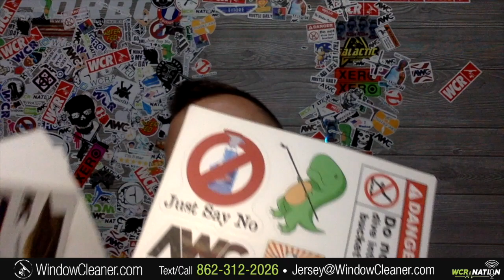Buh Bye | WCR Nation EP 219 | For Window Cleaners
Hey everyone!  Welcome to today's WCR Nation! Let's get into it!

This is the Cleaning Industry podcast, window cleaning, pressure washing, Maid service, and carpet cleaning.  This podcast is for anyone with a cleaning company who wants to learn about the business side of what they are building.

If you own a window cleaning or pressure washing company, WCR Nation is a great listen.  Learn how to start a window cleaning business, how to run one and other tips and tricks.

WCR Nation is a weekly podcast that sometimes doesn’t suck. If you own a window cleaning business or even thinking of starting a window cleaning company, check us out. We try to fill each episode with window cleaning techniques, and even some company tips and tricks. You can watch or listen to it as a podcast.